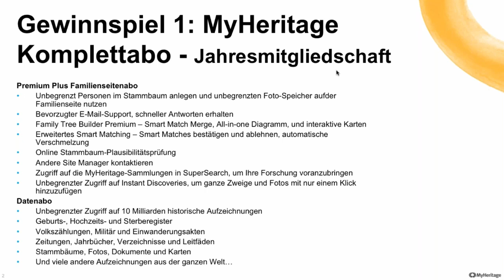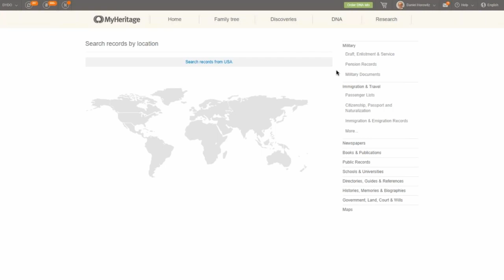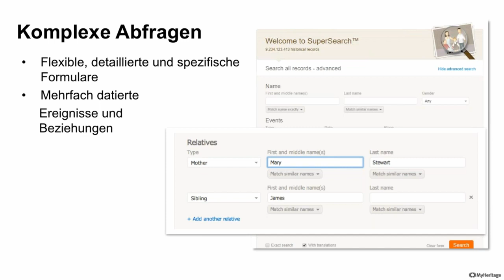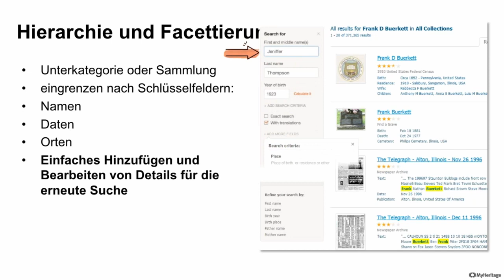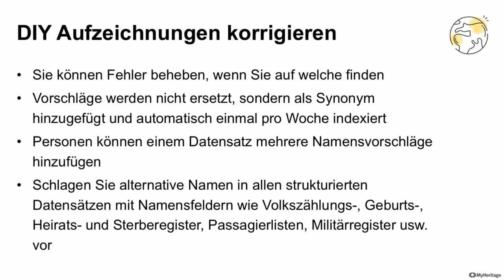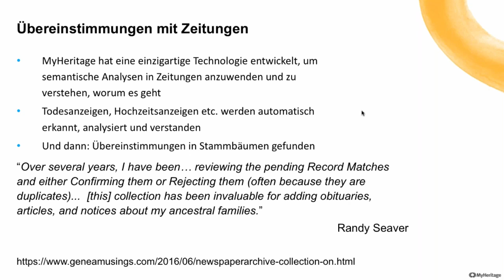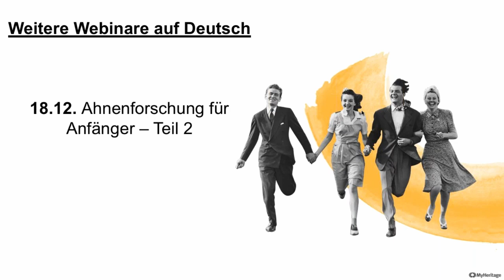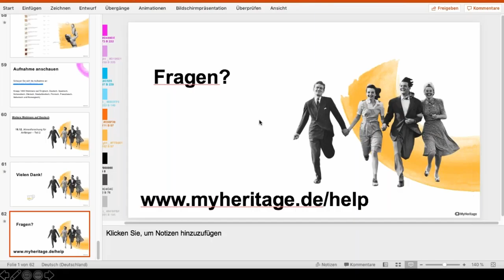Webinar - MyHeritage SuperSearch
SuperSearch - MyHeritage's genealogische Suchmaschine - gibt Ihnen Zugriff auf über 9 Milliarden Aufzeichnungen weltweit. Mit SuperSearch können Sie viel über Ihre Vorfahren finden. Dieses Webinar zeigt Ihnen wie Sie die Suchmaschine richtig nutzen können.